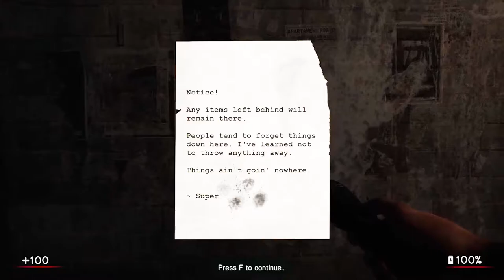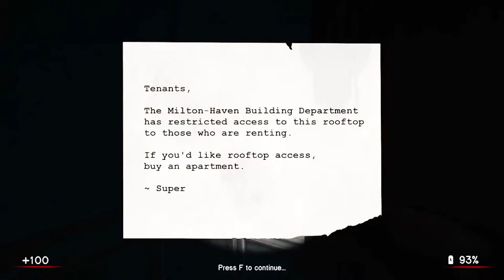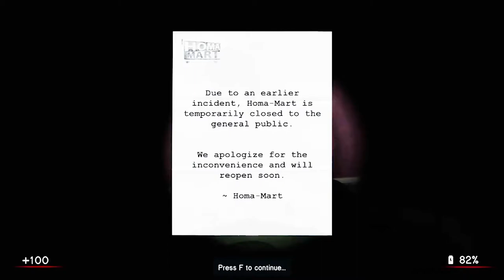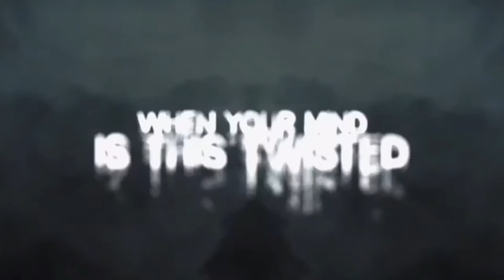Dark Psychological Survival Horror || In Sound Mind Demo # 1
Back Burner Family! Welcome back as we play the survival horror game In Sound Mind! This game had me on edge the entire time! There are ghosts, sentient mannequins, and even an adorable cat! Have fun watching!